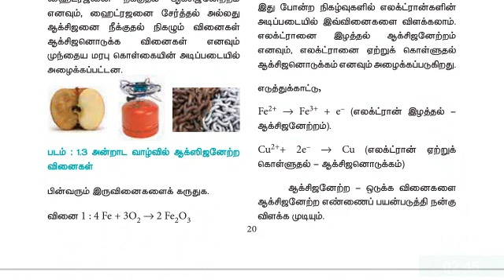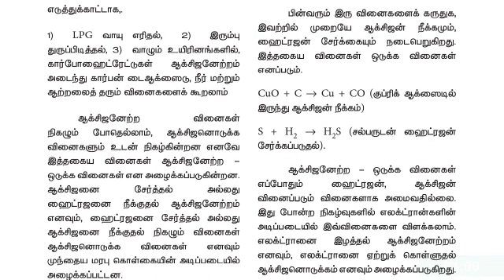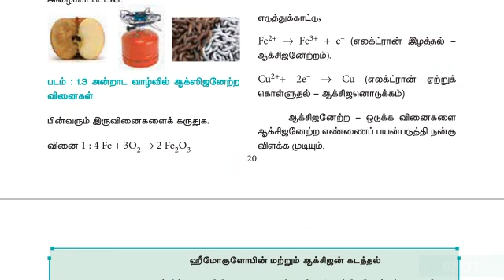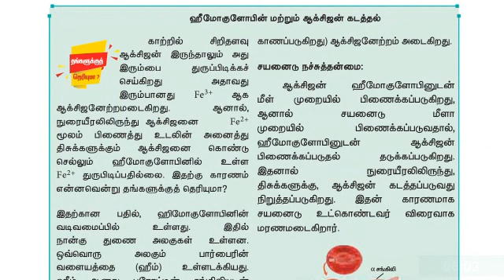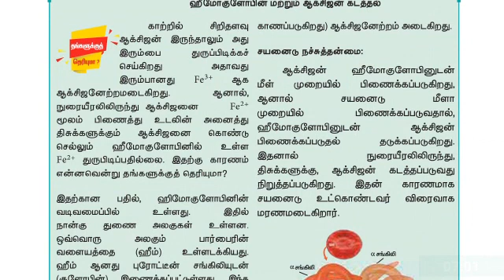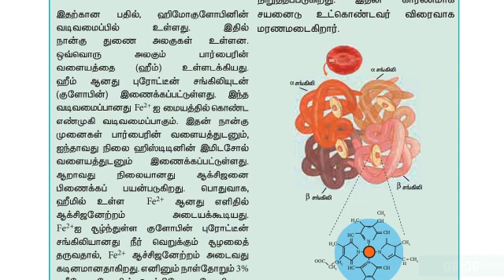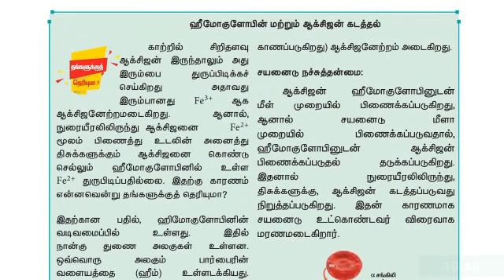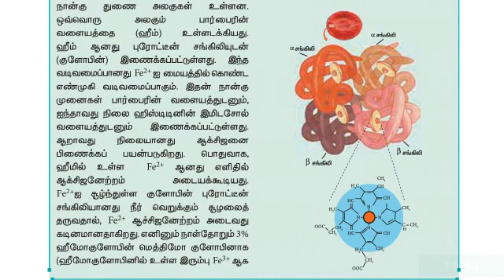11ஆம் வகுப்பு | வேதியியல்|சமச்சீர் கல்வி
அலகு 2 | வேதியியலின் அடிப்படைக் கருத்துகள் மற்றும் வேதி கணக்கீடுகள்